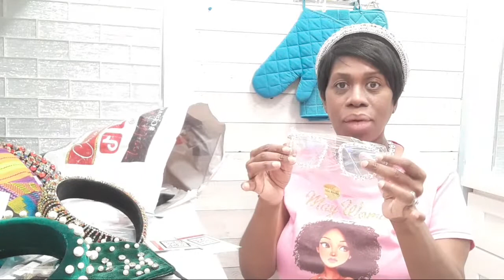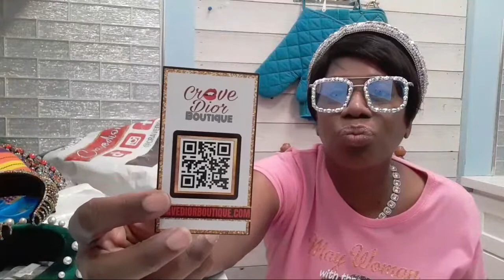BIRTHDAY HAUL TAKE 1 🎥 🎬